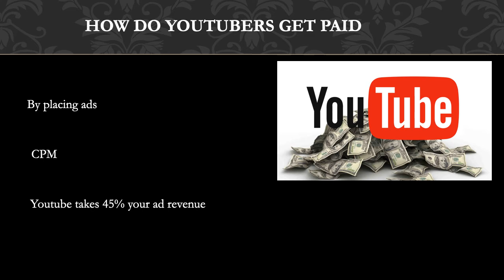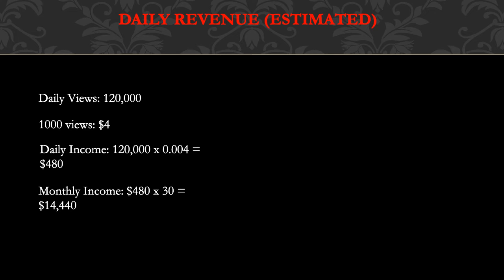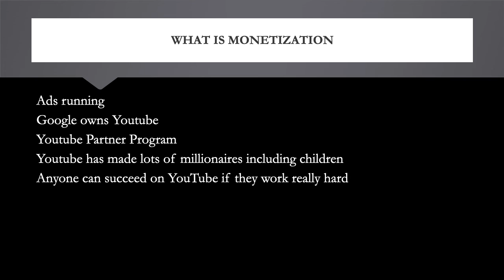How much MxR Mods makes on Youtube - YT Money Business Model